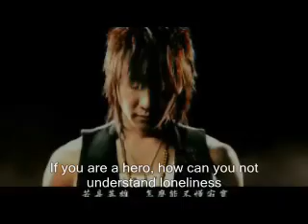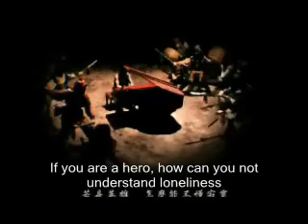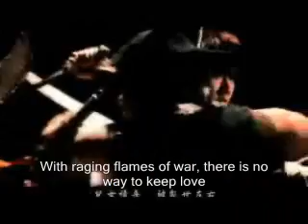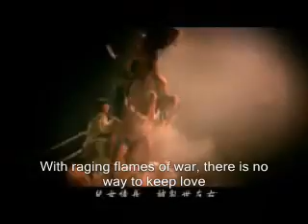cao cao with english subtitle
Cao Cao was a china king very long ago. Please give the credits if you have this MV!